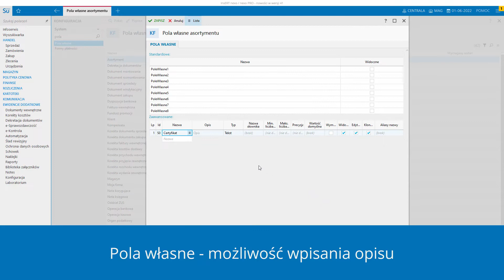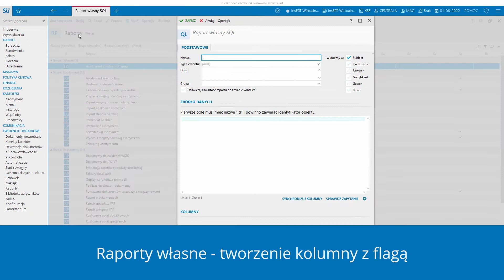InsERT nexo / nexo PRO - nowości w wersji 41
W wersji 41 zrealizowano także zmiany obejmujące wszystkie programy z linii InsERT nexo / nexo PRO. Między innymi w modułach dodano pasek wyszukiwania, filtrowania oraz włączenia podglądu dokumentu w osobnym oknie. Dodano możliwość wpisania opisu pola własnego, a w raportach własnych udostępniono wykorzystanie kolumny z flagą. We wzorcach wydruku dodano możliwość sprawdzenia wersji systemu nexo, w której dany wzorzec został stworzony.

Programy: Subiekt, Rachmistrz, Rewizor, Gestor, Gratyfikant nexo / nexo PRO.